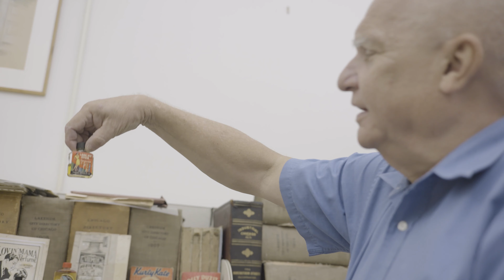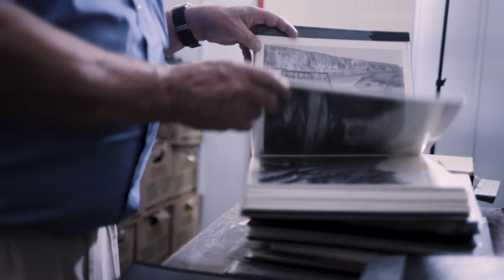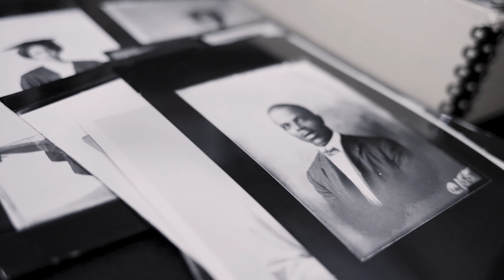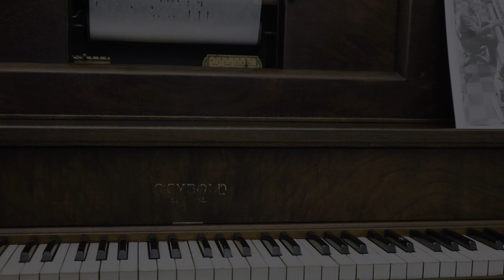Meet Tim Samuelson, the First Cultural Historian of Chicago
Chicago's first ever and only cultural historian, Tim Samuelson, has been collecting pieces of our city's past since he was a little boy. In this short film for the Design Museum of Chicago's annual fundraiser, Tim describes how over 20,000 objects and 100,000 photos will be digitized and archived to maximize access and give the collection longevity. Murmur Ring was honored to spend a delightful and intimate few days with Tim and his things to produce this piece.

Produced by Murmur Ring
Directed by Carlos Javier Ortiz
Still photography by Dylan Chandler
Edited by Megan Diddie